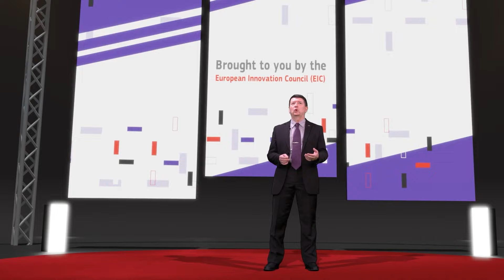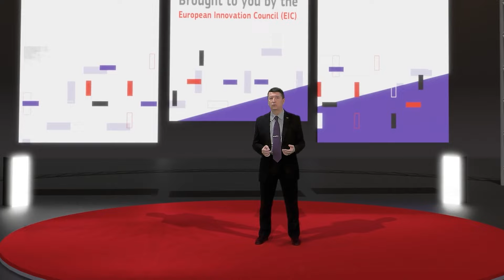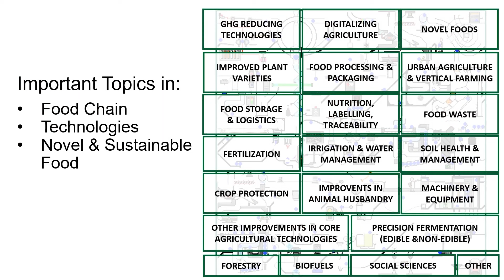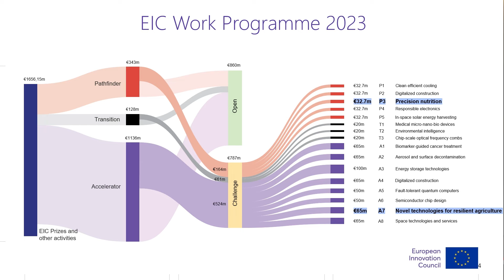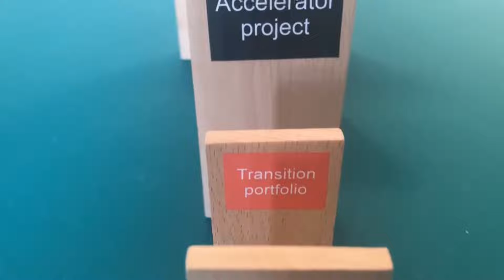TechTalks - EIC Programme Manager Ivan Stefanic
Tech Talk with Ivan Stefanic, EIC programme manager for Food chain technologies, novel & sustainable food on supporting biodiversity and soil health in an environmentally friendly and socially responsible way.

Check out the 2023 EIC Work Programme to find out more about:
o EIC Accelerator Challenge: Novel technologies for resilient agriculture. Deadline 4 October 2023
o EIC Pathfinder Challenge: Precision nutrition Deadline 18 October 2023